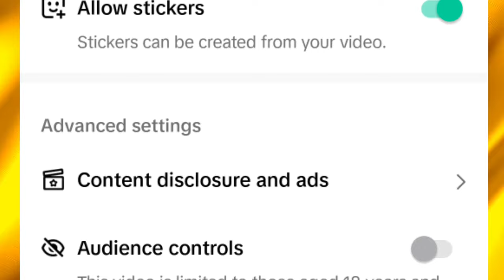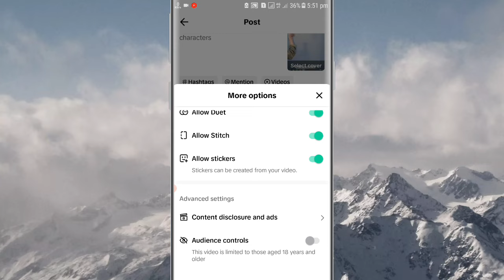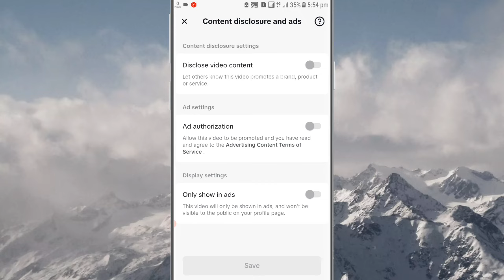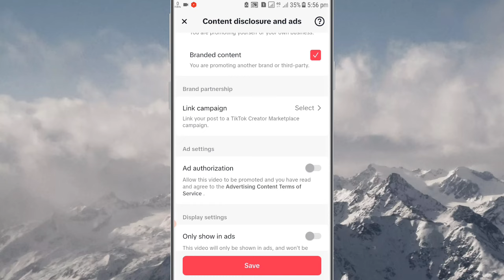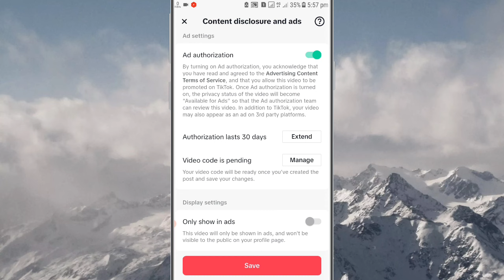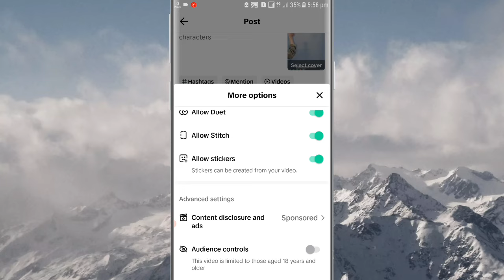content disclosure and ads on tiktok | tiktok content disclosure and ads settings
Do you know content disclosure and ads on tiktok? Ortiktok content disclosure and ads settings? How to use content disclosure and ads?
Want to know? Watch this video..